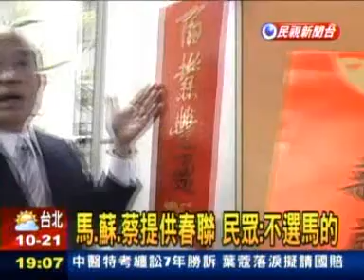20130118 蔡馬蘇提供春聯 民眾：不選馬的 民視新聞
小英主席說：
這四個字是從易經出來的 確實是很少見  不過它的意義是蠻好的
鼎革的意思就是說 一定要有改變 也就是除舊佈新的意思
咸亨的意思就是說 大家一起來要凝聚共識 大家一起努力 這個改變才會成功